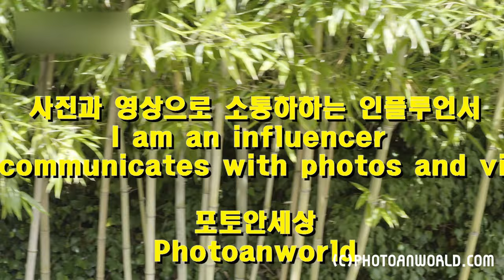누구냐 넌?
녀석이 너무 이뻐서 꼭 유튜브에 올려야겠다 마음먹었습니다. 기왕이면 요 녀석을 글로벌 진출시켜야겠다 싶어서 처음으로 영문 자막도 만들었고요. 제가 영문과 출신이 아니라서 생각보다 시간이 많이 걸렸네요.

영상을 편집하다가 보니 청각장애인분들 에게도 자막이 매우 유용하다는 생각이 들더군요. 앞으로는 시간이 많이 걸리더라도 계속 도전해 보아야겠어요. 그 동안 생각지도 못했는데 좀 죄송하다는 생각이 드네요. 동물을 사랑하는 마음이 조금 더 생기는 하루 였습니다.

When I looked at this dog, I thought she was so cute and pretty, so I decided to take a video and I will upload her video to youtube. Finally, I finished editing and so on a little before. I would like to introduce this cute guy to all of you.
and I would like to show this video all for the hearing-impired.

I met one couple at HwangtokGil, Gejok Mt in Daejeon. But fortunately I don’t know where they live in exactly. If you guys check this one, send me E-mail, I will send you your foot photos. See you..
Enjoy a lot. I live in Daejeon, South Korea.

If you want moon or star in the night sky, I’ll give you ^^, In addition to, I will be your good friend forever with all my heart.